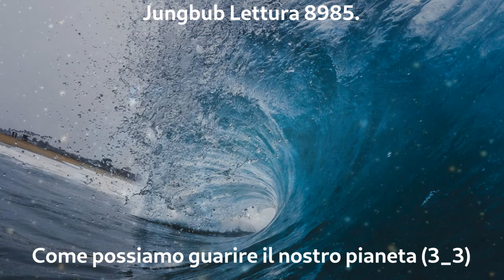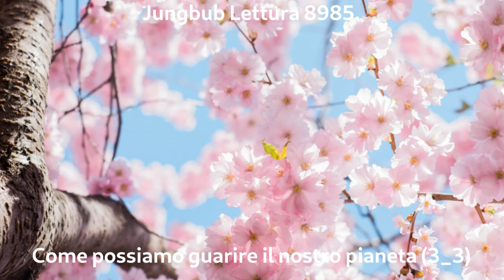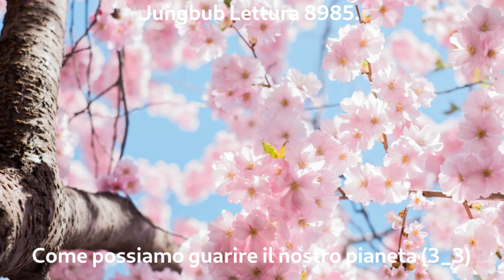Lettura 8985. Come possiamo guarire il nostro pianeta (3_3)